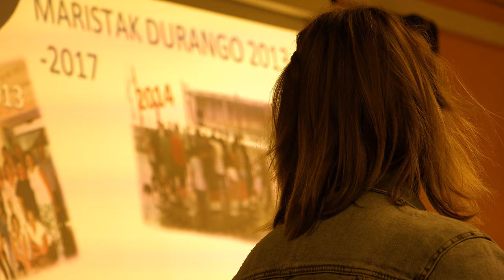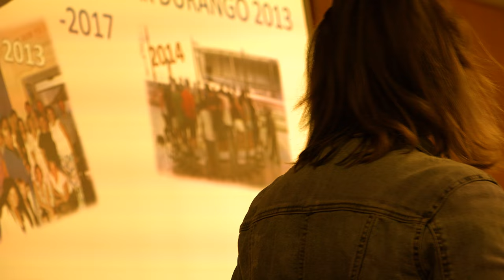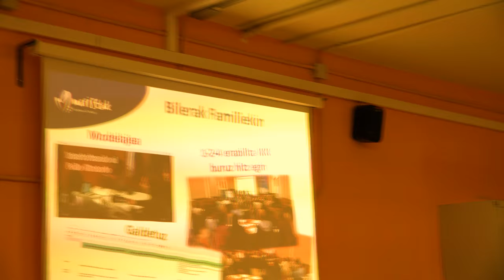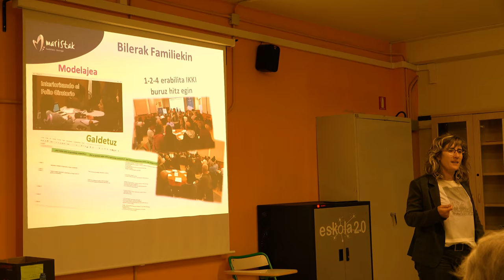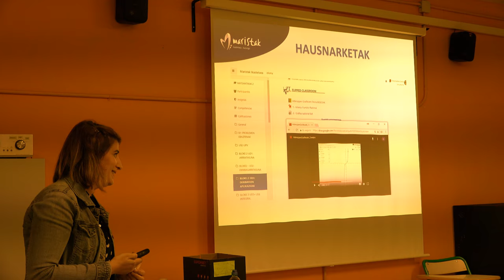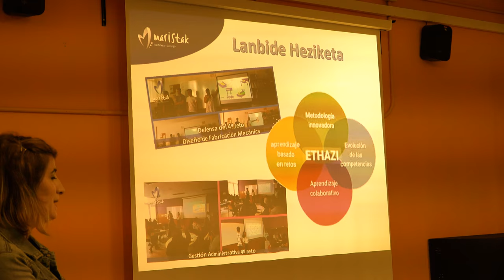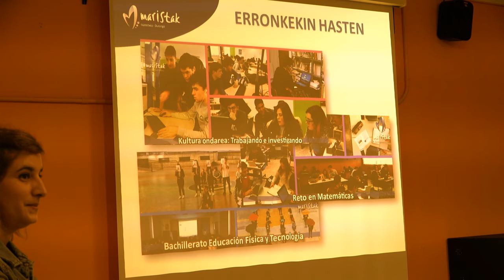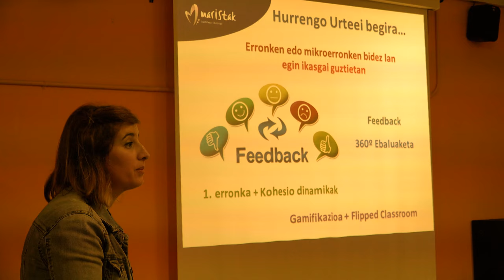TopaketakIKKI “IKKI- hasi, garatu, ezarri” Durangoko Maristak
“IKKI- hasi, garatu, ezarri” TopaketakIKKI Maristak (Durango) Aitziber Gómez Cuesta , Hostaizka Sainz Hidalgo. Ekoizpen Kooperatiboa B09 Durangoko Berritzegunea & @BGNagusia CCbySA 2018